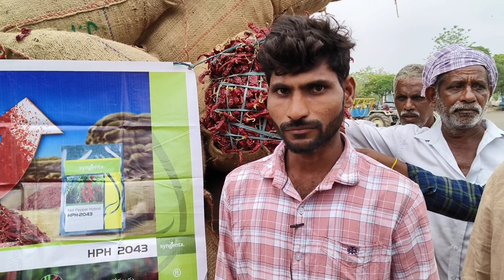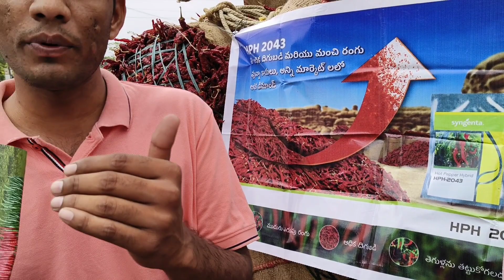మొదటి కోత 55 బస్తాలు| వరంగల్ మార్కెట్లో ధర 49 నుండీ 55వేలు| సీడ్స్ రకం 2043 |full details